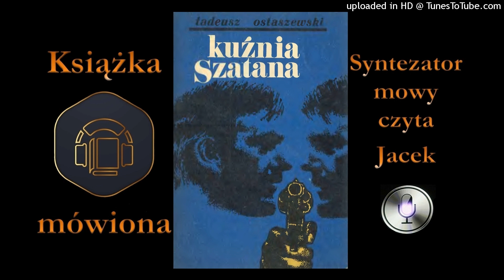1. Kapitan Tomasz Rajski. Kuźnia Szatana audiobook cz. 1 / 19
Porucznik Tomasz Rajski zostaje wezwany do leśniczówki na Mazurach, gdyż w starej nieczynnej studni znaleziono szkielet człowieka, który kiedyś bynajmniej sam się w tej studni nie położył. Razem z kapitanem Karolem Bodo po nitce do kłębka odkrywają, że zamieszany w to może być Szatan, znany, legendarny bandzior. Problemem jest tylko to, że nie wiedzą jak on wygląda i gdzie jest. Jedynie Bodo miał z nim niemiłą styczność po wojnie, więc może go rozpoznać. Zaczyna się szeroko zakrojona akcja, aby go dorwać.